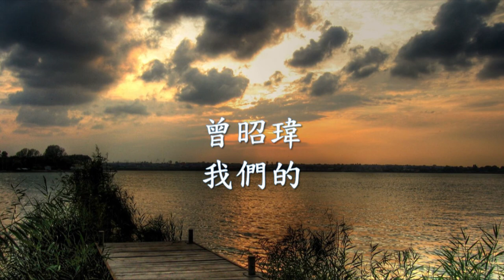VIKA曾昭瑋 - 我們的.mp4